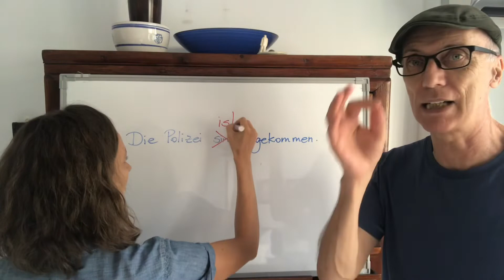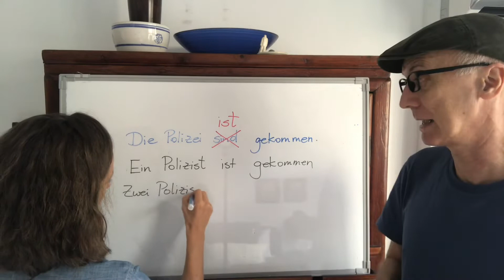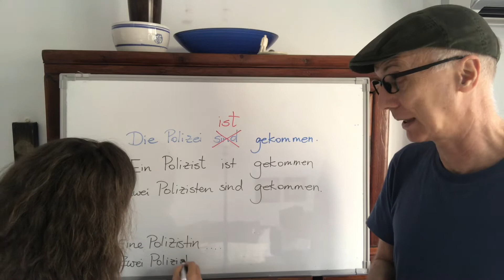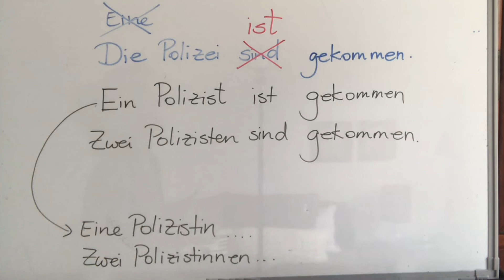常見的錯誤 - die Polizei …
史上最完整的初級德文 A1 一次搞定！
✔️ 215 單元、收穫滿滿的 56 小時課程
✔️德文發音 / 文法 / 句型
✔️日常生活會話
✔️旅遊常用句
✔️APP 口說練習
✔️沒有使用期限，一看再看！
費用只有補習班的三分之一，內容一點也不少！

📍 課程特色：
🙋🏻‍♀️ 擺脫一成不變的課本例句，讓你順利開口說出日常生活中真正會到的德文
🙋🏻‍♀️ 課程融入 A1 檢定考試觀念，不需額外上其他課，就能在檢定輕鬆過關
🙋🏻‍♀️ Jella! APP 解決線上課程無法練口說的弊病，隨時隨地都能上課！